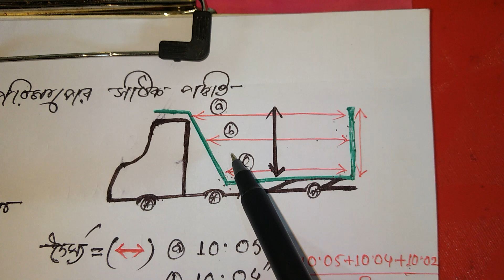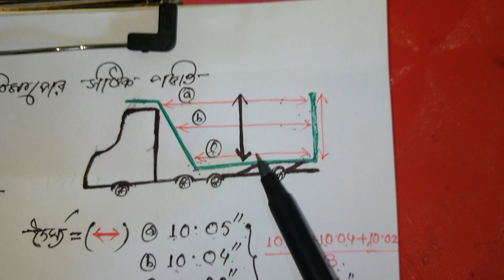sand measurement formula। stone measurement formula। cubic feet explained / বালি ও পাথরের হিসাব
Analysis of how to apply sand measurement formula and from this video we can learn sand measurement formula, if we watch this video in full then we can learn stone measurement formula.  This video explains how to do cubic feet.  From this video I will learn how to diagnose CFT / CM of sand and stone.  This video explains how to apply sand measurement formula very easily.   stone measurement formula Learn more about how to solve various complex problems.  You can easily learn how to calculate the safety of stone and sand from this video.  Calculation of CFT from sand and stone calculation meter.  Watch the full video to learn the easy way to measure sand and stones.(sand measurement formula কিভাবে প্রয়োগ করতে হয় তার বিশ্লেষণ এবং এই ভিডিও থেকে আমরা sand measurement formula শিখতে পারবো, যদি আমরা এই ভিডিও সম্পূর্ণ দেখি তাহলে stone measurement formula শিখতে পারবো। এই ভিডিওর মাধ্যমে cubic feet explained কিভাবে করতে হয় তা সম্পূর্ণ আলোচনা করা হয়েছে। বালি ও পাথরের CFT/CM কিভাবে নির্ণয় করতে হয় তার বিশ্লেষণ এই ভিডিও থেকে শিখতে পারবো। কিভাবে sand measurement formula প্রয়োগ করতে হয় তা এই ভিডিও মাধ্যমে অতি সহজে বোঝানো হয়েছে। stone measurement formula বিভিন্ন জটিল সমস্যার সমাধান কিভাবে করতে হয় তা সম্পর্কে বিস্তারিত জানতে পারবেন। কিভাবে পাথর ও বালির সেফটি হিসাব বের করতে হয় তার বিশ্লেষণ এই ভিডিও থেকে অতি সহজে শিখতে পারবেন। বালি ও পাথরের হিসাব মিটার থেকে CFT নির্ণয়। বালি ও পাথর মাপার সহজ পদ্ধতি শিখতে ভিডিও সম্পূর্ণ দেখেন।)

🚚 সকল ধরনের ভঙ্গাা পাথর পাওয়া যায় প্রয়োজনে যোগাযোগ করতে পারেন -   ৯৬১২৬৭৮৩৫৫ ( উঃ ত্রিপুরা)

बालू एवं गिट्टी के ट्रक को कैसे मापे,बालू के ट्रक को कैसे मापे,vehical at site, কিভাবে পাথর ও বালি পরিমাপ করতে হয়,বালি ও পাথরের হিসাব,Gayanvander